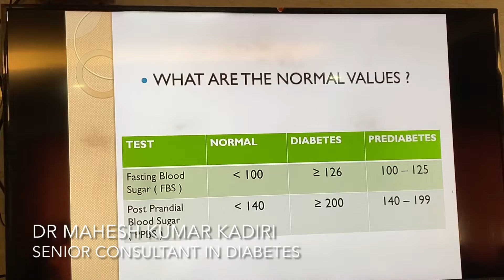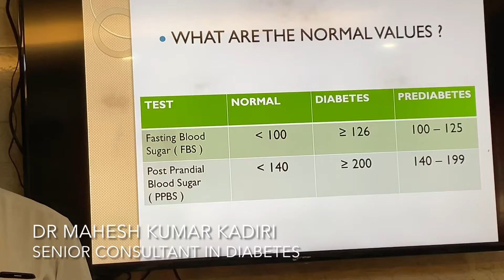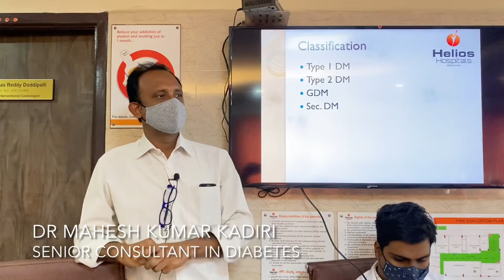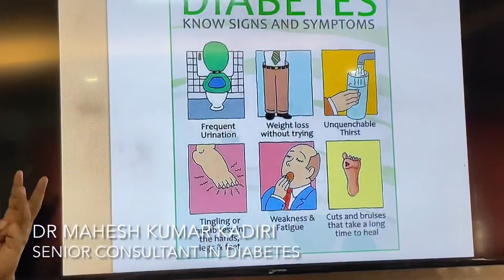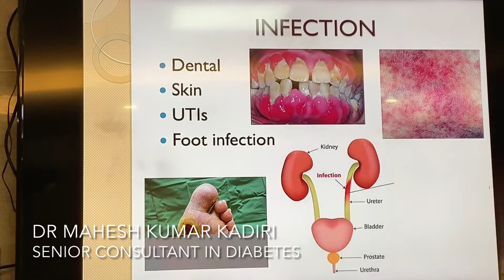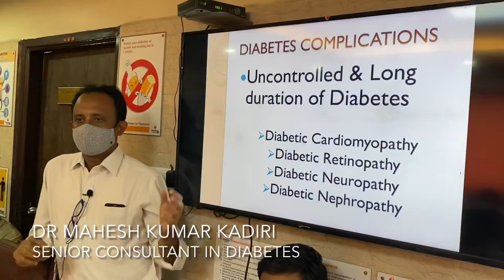Diabetes | Normal values | Pre diabetes | Infections | Complications | Training for Nurses | Helios